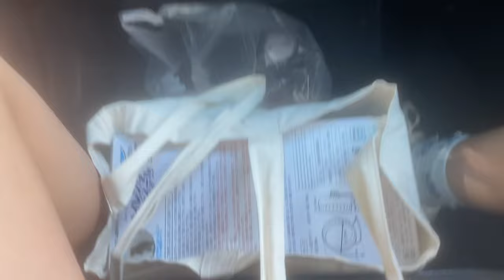LATTE'S NEW SIBLING! | Getting a NEW HAMSTER | Hamsters & Me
Hi Everybody!
Today's video is super exciting as today we add a new member to the family. This is something I've been wanting to do for a while and figured I'd finally do it for this week's video.

Meet: Sunshine (Sunny) Female, 3 Months Old :)

JJJreact